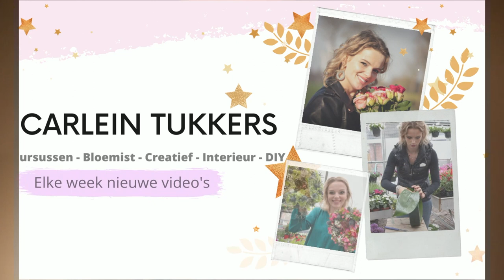Wat een leuke week! 💕🌸| Vlog #40 | Carlein Tukkers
Materialen in de vlog gezien die je graag wil bestellen?

| LOVE IT? 💕 |

Liefs Carlein💕